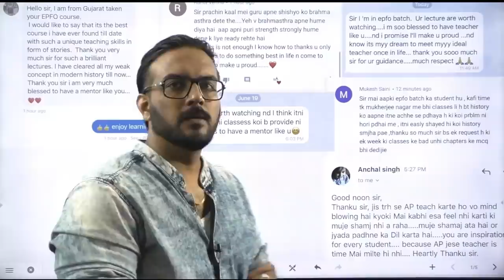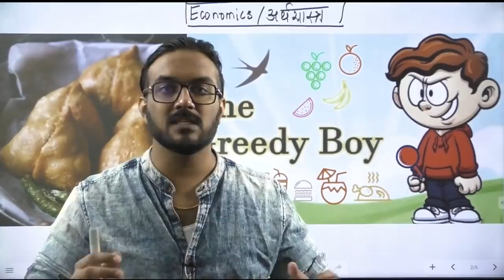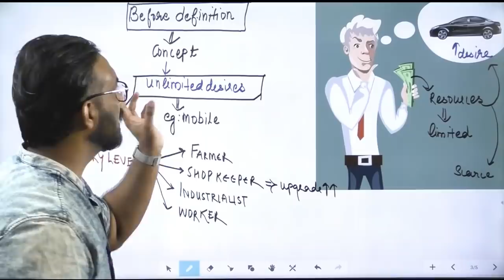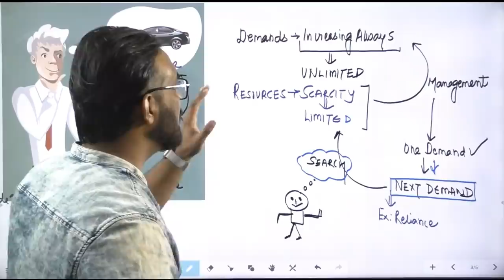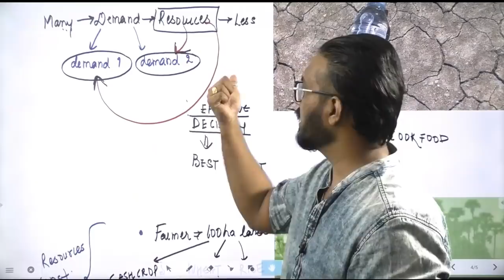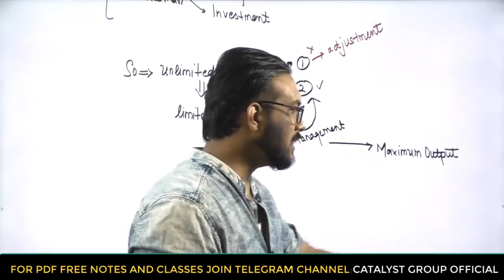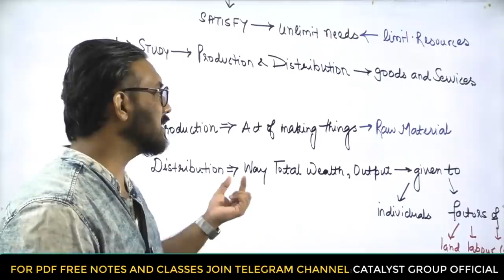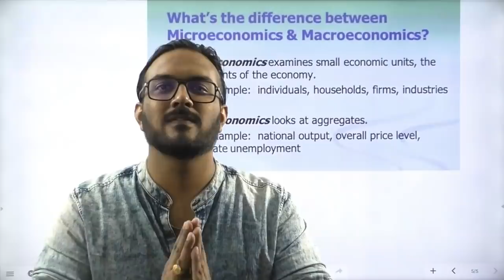INDIAN ECONOMY by UPSC Topper | ऐसे ECONOMICS कभी नहीं पढ़ी होग़ी| Crack IAS/EPFO/IAS/SSC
In this lecture of Indian Economy we have explained the basic concepts on which the whole Subject of Economy works.With mind mapping in these lecture series we will be covering full Indian Economy properly and effectively for UPSC CSE / EPFO / SSC

he Catalyst Group is best online coaching for students ,We are awarded as BEST ONLINE COACHING IN INDIA 2019, Here students are prepared for exams like Gate,UPSC,IIT,Medical,RRB,SSC and other competitive exams.
Our faculties are all IES officers with teaching experience of more than 8 years.
Our founder Mr A.S Pandit is himself an Ex IES officer who also cleared 10 government exams with top ranks.He is also considered as messiah for students.With lakhs of students learning under Catalyst Group ,we are currently the biggest group of engineers in India.

REVIEW FROM OUR STUDENTS upsc prelims 2020